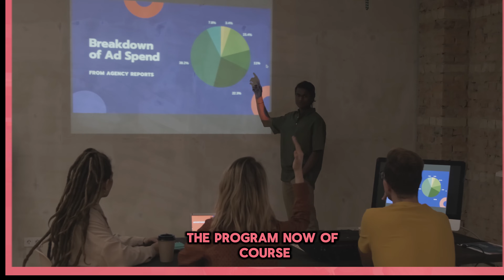5 Steps to Transition from 1:1 Coaching to a 7-Figure GROUP - Build Your Dream Coaching Business!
5 Steps to Transition from 1:1 Coaching to a 7-Figure GROUP - Build Your Dream Coaching Business!

Tired of feeling maxed out with 1-on-1 coaching sessions?

In this video, I’ll show you how to transition from 1-on-1 coaching to a group coaching model that’s not only more effective for your clients but also more profitable and sustainable for you.

I’ll break down exactly how to structure a group coaching program, from repurposing your 1-on-1 curriculum to creating a supportive community where clients learn and grow together.

 If you’ve been dreaming about scaling your coaching business and creating a bigger impact, this is your step-by-step guide to making it happen. Let’s get started!

Sarah, xo

📖 To learn more about one of the most PROFITABLE and do-able businesses to start today, I welcome you to my free "Lemons to Lemonade" Training just below: